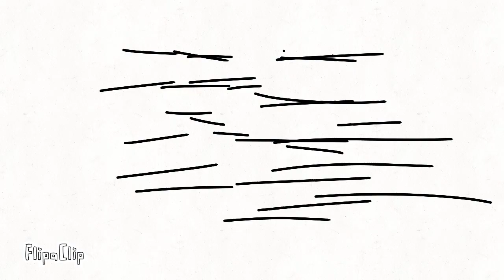Flame Vs stone/animation fight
this was 8 months ago so I decided to countinue it